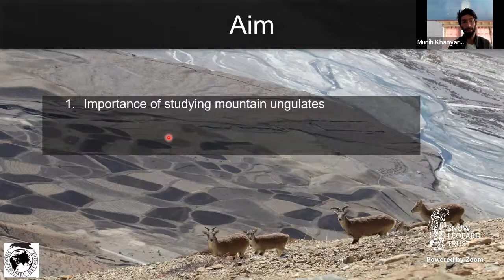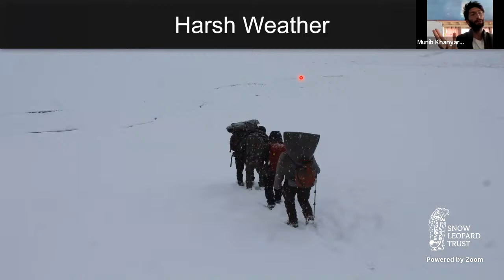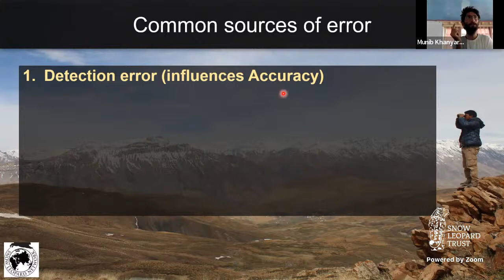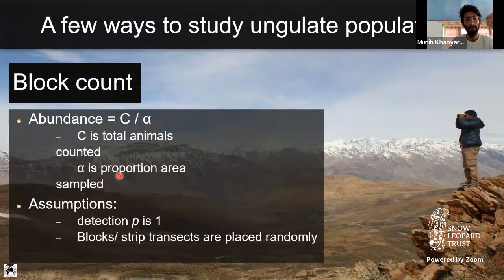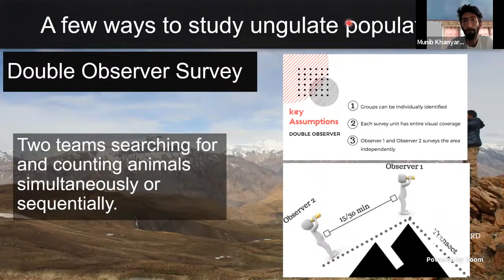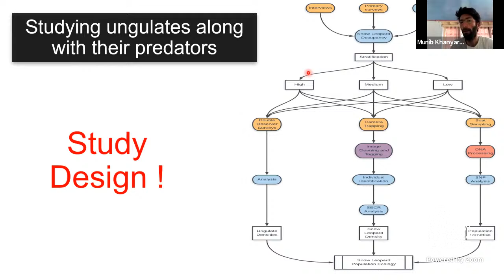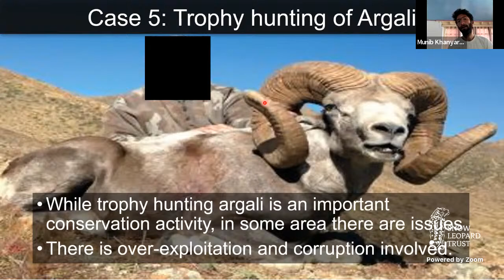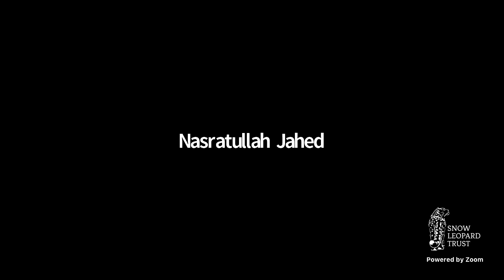SLN Summer Exchange - Week 1: Mountain Ungulates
Asia’s mountain ungulates play an important role in maintaining ecosystems by influencing vegetation structure and nutrient cycling. There is a need for more information about the population status of these ungulates, which carries special significance in the protection of the snow leopard across its range. This session will explore a range of mountain ungulate monitoring and conservation approaches. Dr. Munib Khanyari will facilitate the session. He works with the Nature Conservation Foundation as a Program Manager. He works primarily across the Trans-Himalayan region of India, aiming to build positive human-nature relationships.